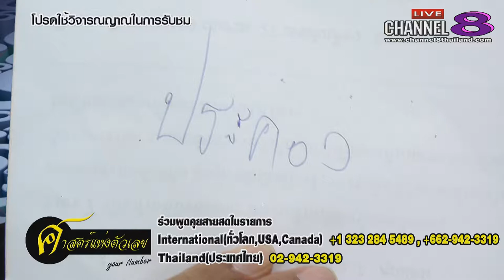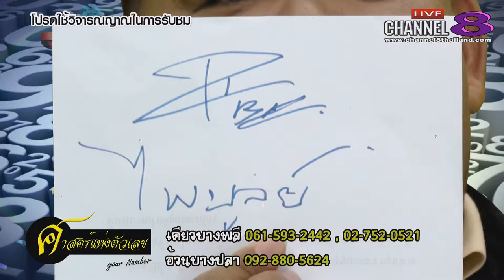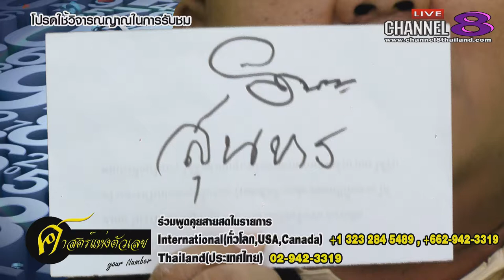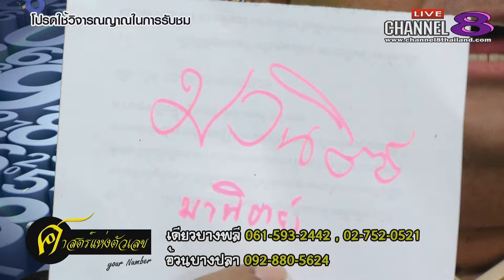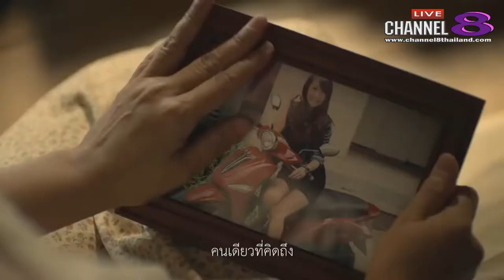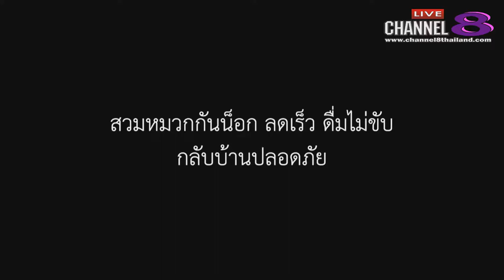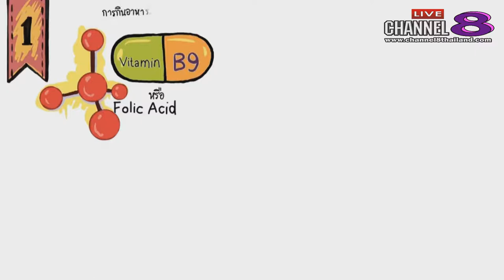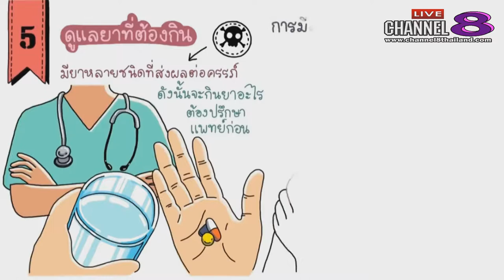Channel8Thailand : your number 19-6-61